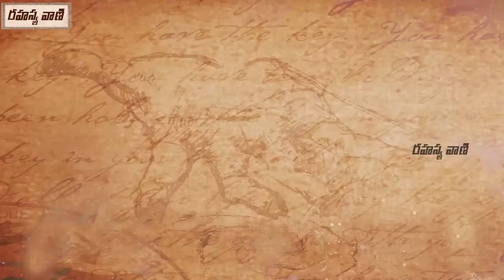Names of wives of Lord Sri Krishna || శ్రీ కృష్ణుని అష్ట భార్యల సంతాన వివరాలు?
Watch - Names of wives of Lord Sri Krishna || శ్రీ కృష్ణుని అష్ట భార్యల సంతాన వివరాలు?